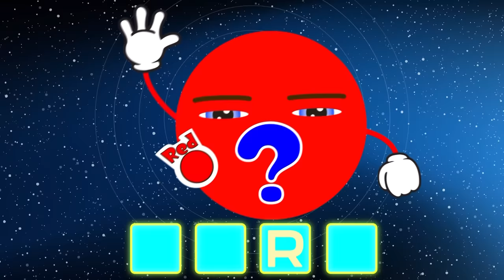Learn Funny Planets Blend with Black Hole★Monster Planets VS Black Hole Game★Planets for Kids